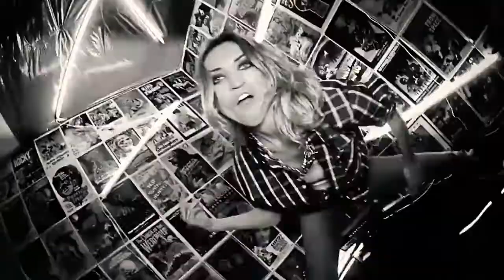N Tyce Sure Ya Right DJ SHABAYOFF RMX 2020